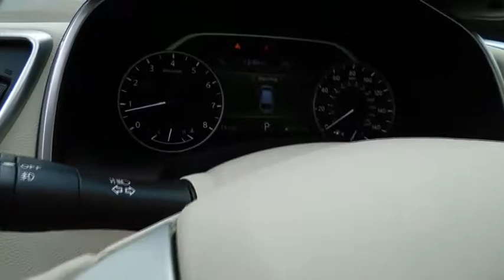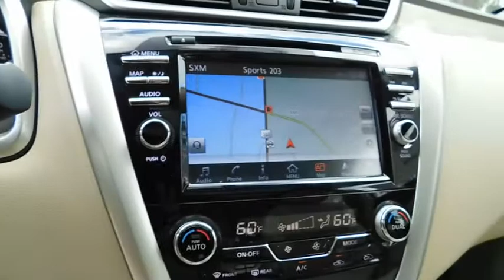2018 Nissan Murano Clinton, Fayetteville, Goldsboro, Raleigh, Elizabethtown, NC 4197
2018 Nissan Murano

[B94] REAR BUMPER PROTECTOR,CASHMERE  LEATHER APPOINTED SEAT TRIM,[B92] SPLASH GUARDS,MAGNETIC BLACK METALLIC,[Z66] ACTIVATION DISCLAIMER,[L92] CARPETED FLOOR MATS & CARPETED CARGO MAT,Express Open/Close Sliding And Tilting Glass 1st And 2nd Row Sunroof w/Power Sunshade,Body-Colored Power w/Tilt Down Heated Side Mirrors w/Manual Folding and Turn Signal Indicator,Heated Leather/Metal-Look Steering Wheel w/Auto Tilt-Away,Leather Gear Shift Knob,4-Wheel Disc Brakes w/4-Wheel ABS  Front And Rear Vented Discs  Brake Assist and Hill Hold Control,Blind Spot Warning (BSW) Blind Spot Sensor,Tire Specific Low Tire Pressure Warning,Intelligent Around View Monitor (i-Avm) Back-Up Camera,Around View Monitor Front Camera,Left Side Camera,Right Side Camera